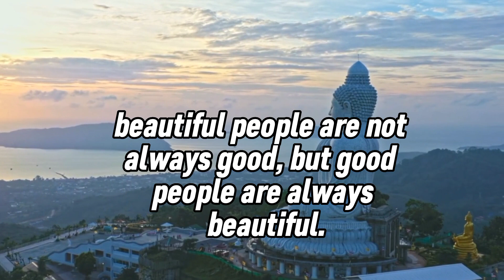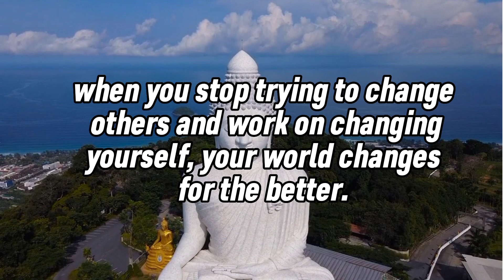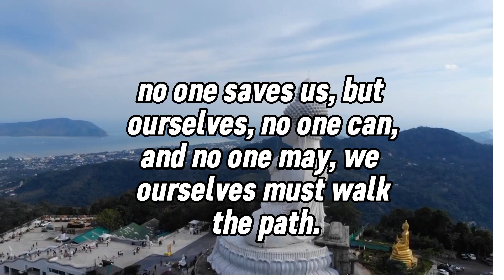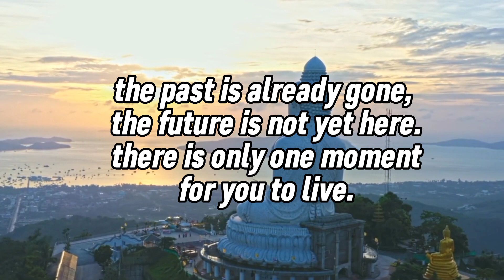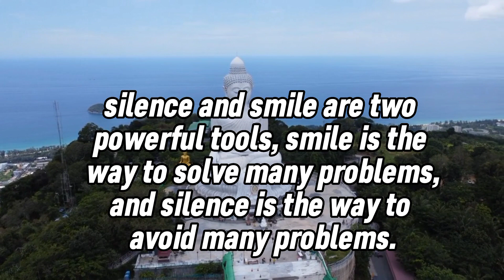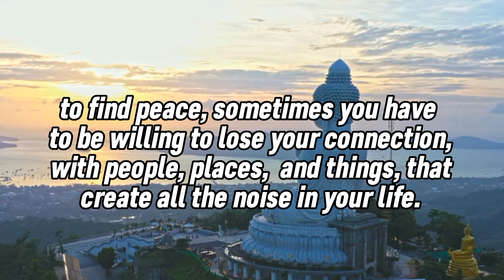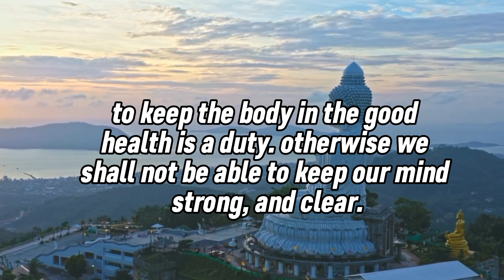Powerful Buddha Quotes that will change your life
Buddhism is a spiritual philosophy that is widely followed throughout the world. It is based on the teachings of Siddhartha Gautama, who became known as the Buddha, or "the awakened one." His teachings focus on the importance of finding inner peace and happiness through detachment from material possessions and desires.

Buddha, also known as Siddhartha Gautama, was an ancient spiritual leader and founder of Buddhism. His teachings and wisdom continue to inspire and guide people across the world. The Buddha's quotes are renowned for their powerful and insightful nature, providing a deep understanding of life and the human experience.

In this video about Buddha quotes is a compilation of some of the most inspiring and thought-provoking quotes by the Buddha. The video features beautiful images and calming music that create a serene and peaceful atmosphere, inviting viewers to reflect on the wisdom of the Buddha's words.

These Buddha quotes on life are life changing quotes.it will will change your mind and will help you in positive thinking. buddha quotes will help you to control and calm your mind and will help you to control your anger and depression.it will help you to love your life.

we hope you like Buddha quotes on life.a great effort has been made on making this video.